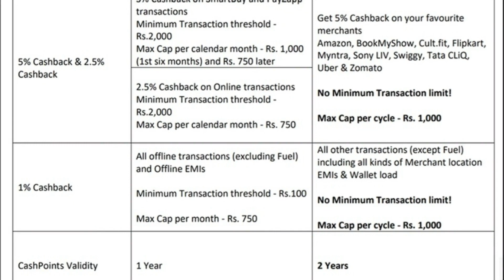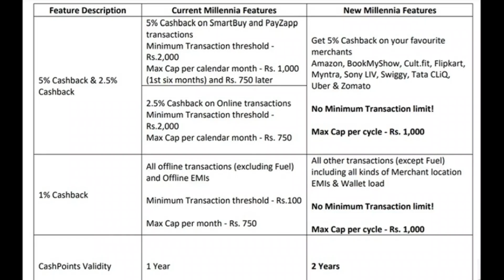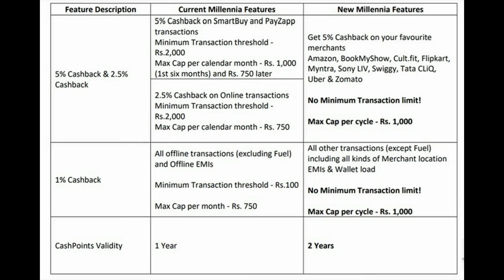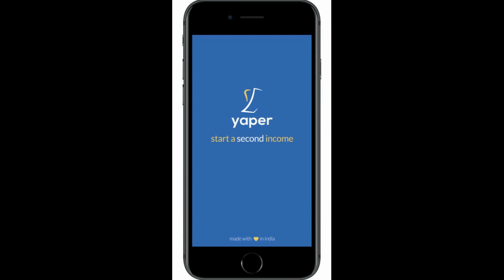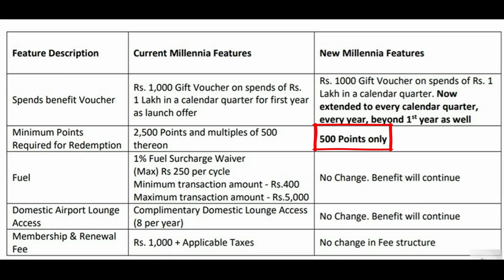HDFC Bank Launched New Millennia Credit Card in 2021 | Millennia Credit Card Reviews | 5% Flipkart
HDFC Bank Launched New Millennia Credit Card in 2021| Millennia Credit Card Reviews Features | 5% cashback on Flipkart and Amazon.
HDFC Bank New Millennia Credit Card Review | Millennia Credit Card Features Update.
HDFC Bank New Credit Card 5% Cashback on Flipkart Amazon.
New HDFC Millennia Credit Card Launched  | नए और धमाकेदार फायदे in 2021.
New hdfc credit card
HDFC Bank Millennia Credit Card Review | Full Details | Cashback rules
Dosto  recently  hdfc bank re-launches millennia credit card  today we will discuss about the new updates and compare it with it's old benefits of millenia card. to know more about HDFC Bank New Millennia Credit Card Benefits  HDFC Bank New Millennia Credit Card charges or  HDFC Bank New Millennia Credit Card features and HDFC Bank New Millennia Credit Card review. hdfc bank millennia credit card updates  hdfc bank millennia credit card review hdfc bank millennia credit card benefits  hdfc bank millennia credit card features  is hdfc millennia credit card good  hdfc bank millennia credit card reward points  hdfc millennia credit card reward points redemption watch this video till the end.

HDFC Bank Millennia Credit Card With New Benefits in 2021
HDFC Bank have relaunched millennia credit card and benefits of this credit card will change from 01/10/2021. Now benefits are more beneficial and it makes this card more useful then before.
hdfc bank millennia credit card vs regalia first credit card